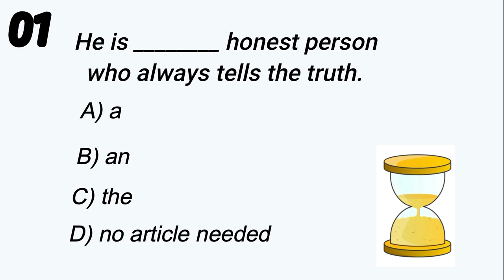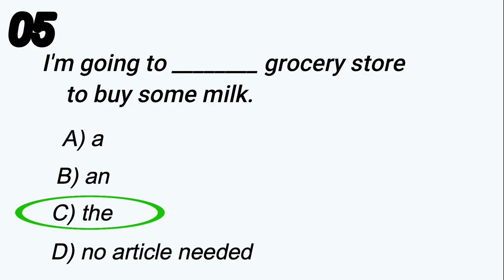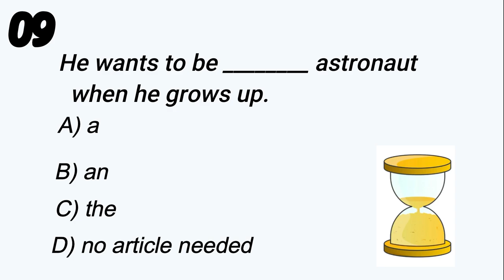Article Quiz in English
arenglish quiz articles
articles and prepositions online test
article use in english quiz
adjectives and articles quiz
esl articles quiz
english grammar quiz articles
grammar quiz articles a an the 2
indefinite articles quiz
articles in english grammar quiz
english article mcq
article english grammar quiz
english article quiz
articles in english quiz
grammar quiz articles a an the
article grammar quizticle test in english